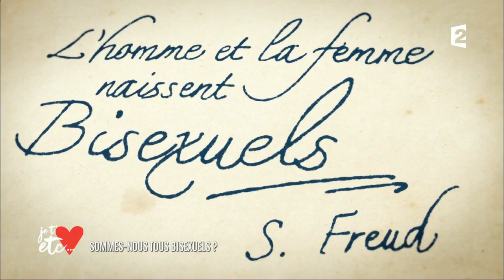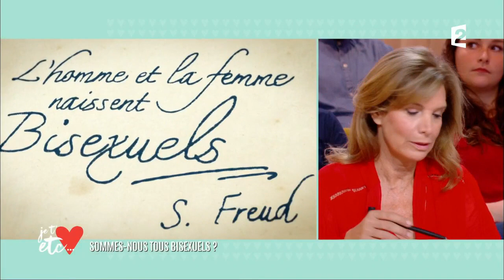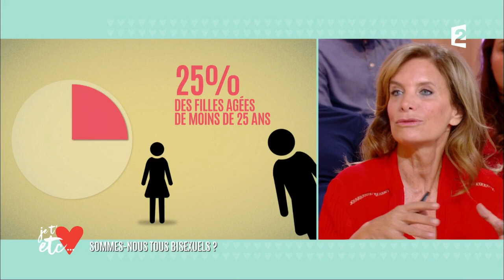To bi or not to bi ? Tout le monde bisexuels ?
La bisexualité questionne certains d’entre nous, cet entre deux est parfois vu comme un ovni identitaire.Avons nous tous une part de bisexualité en nous ? Le grand Sigmung Freud disait que nous naissons tous bisexuels. Serait-il possible de ne pas avoir de préférence  pour un sexe ou l’autre ? Dans le sujet du jour, on vous dit tout !